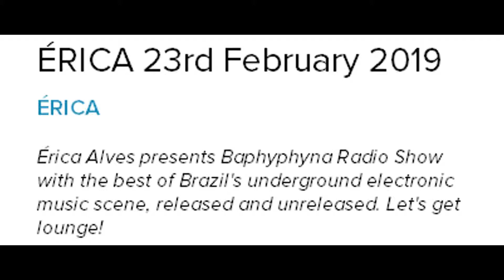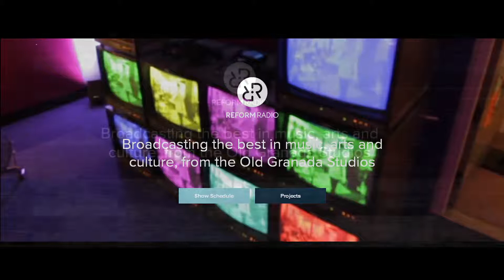EUMATHEUS * Impossivel parar ( Reformradio.co.uk ÉRICA 23rd February 2019 )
Baphyphyna Radio Show no Reform Radio

E foi assim o começo da transmissão do podcast da @baphyphynaa Érica Alves em Manchester, United Kingdom com a musica "Impossivel parar" de EUMATHEUS na Reform Rádio
Graças a compositora do disco "BEAUTIFUL" que canta e toca aquela musica ( 3.Better for us all 03:58 ) Imagine!
Érica 23rd February 2019

Érica Alves presents Baphyphyna Radio Show with the best of Brazil's underground electronic music scene, released and unreleased. Let's get lounge!

Confiram a tracklist recheada de joias nacionais

1) Eumatheus - Impossível parar

2) Ivy Morais - Quem me dera

3) Mari Romano - 06

4) Sanni Est - War in Her (Stripped Down remix)

5) Tha guts - Mirror

6) Regis UE - Loop you

7) TETO PRETO - PEDRA PRETA

8) getg - migração

9) Sole Sue - Wait and See

10) Harvey - Speech Live Mix

11) Muralhex - Casca

12) Pinaud - Funkodyssey

13) Luthier & Afternude & Gabe - I'm Black

14) Noizzed - Gate

15) Pink Monkey Flower - Haunted Theater

16) Kobbaia - Waves of Freedom

17) Bee Yell & Joca Duarte - Silly Nights

18) Sheefit - Janete Normal

19) Marcel Rocha - Gods in the Flesh

20) Herbet Cohn - Drop Frame

21) Model Nice - Cravo Amargo (Pepe remix)

22) Raffffffffa - unamed track

23) Amanda Mussi - Eclipse 28